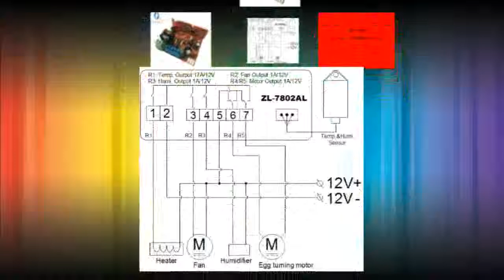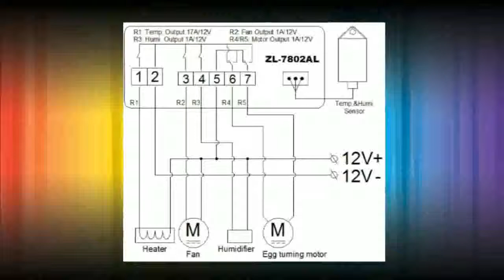ZL 7802AL,12VDC, PID Temperature Humidity for incubator, Multifunctional Automatic I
description -  Temperature Humidity for incubator, Multifunctional Automatic Incubator, Incubator
Controller, Lilytech